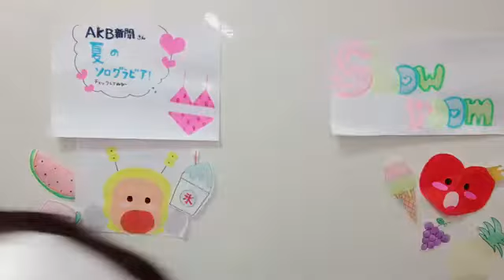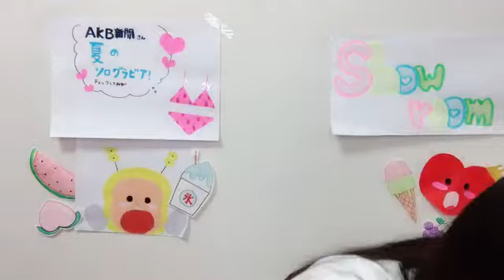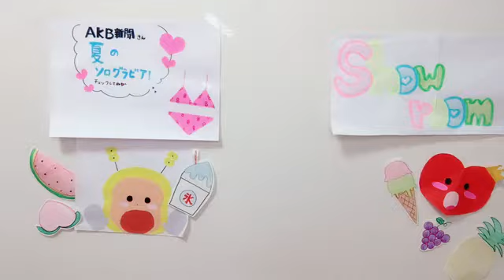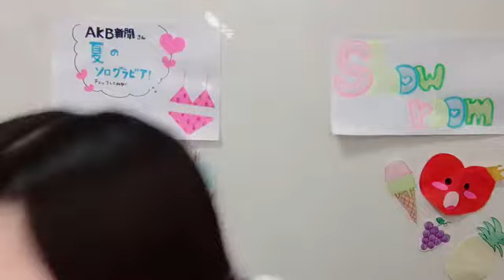2022年08月01日 11時02分48秒 行天 優莉奈（AKB48 チーム８）